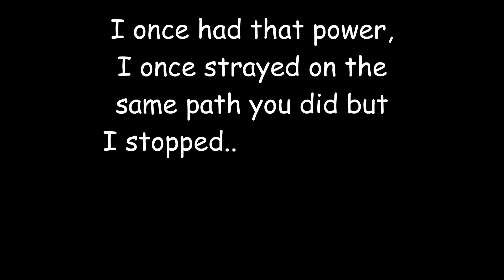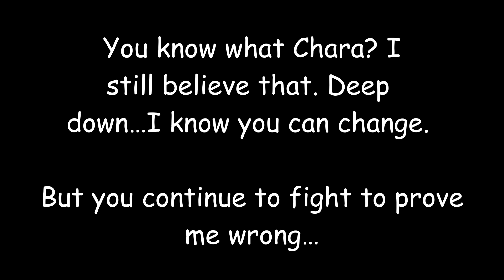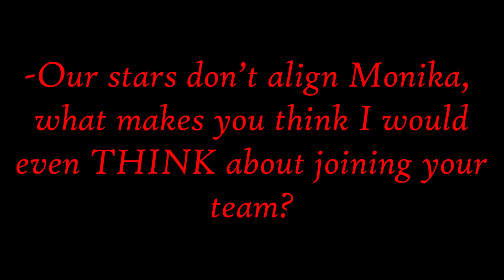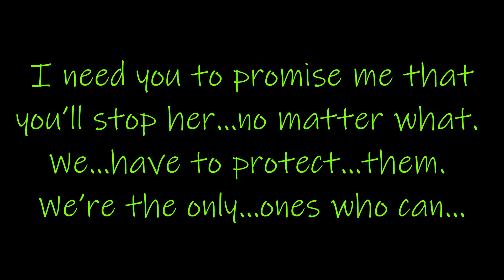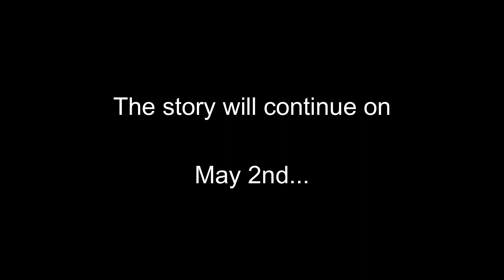Mistakes - Season 3 Finale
Cast:

Monika --- Dacey Else
Chara --- Carissa Ferguson
Sans --- Sans

Confluence
By Secession Studios